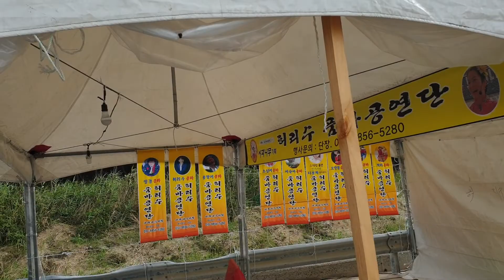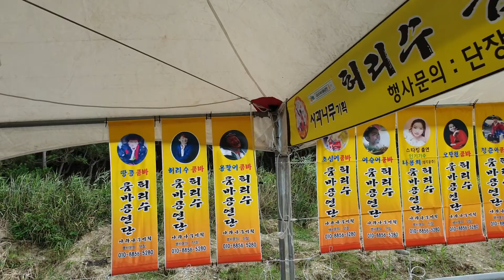포항도구해수욕장 입니다ㆍ 2019.7.12(금)